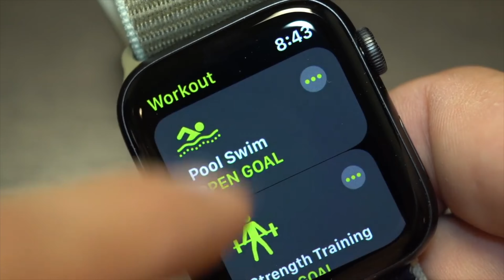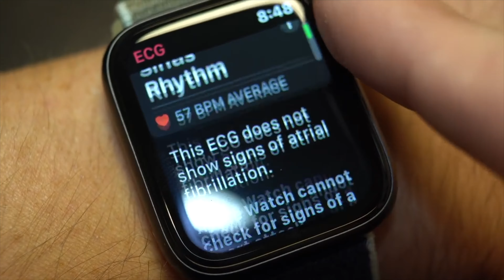Apple Watch Series 6 - Predictions and Rumors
Apple has an event scheduled for September 15th 2020 where the Apple Watch series 6 will very likely be revealed.  Here are some predictions and rumors about what is coming!

Garmin Instinct:

Amazfit Stratos:

Fitbit Versa:

Fitbit Ionic:

Garmin Vivoactive 3 Music:

Garmin Vivoactive HR

Scosche RHYTHM+ Heart Rate Monitor

Polar H7 Bluetooth Chest Strap HR monitor

Yunmai Smart Scale - Body Fat Scale

Garmin Instinct:

My All Purpose Gym Shoes - Saucony Jazz Low Pro

Mava Elbow Sleeve

Mava Compression Shirt

Reebok Nano 2 Shoes